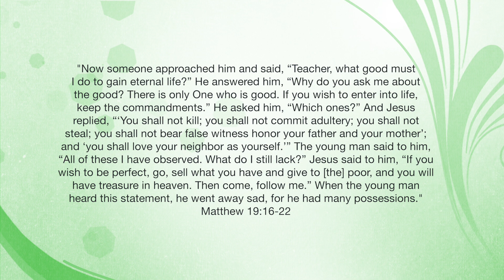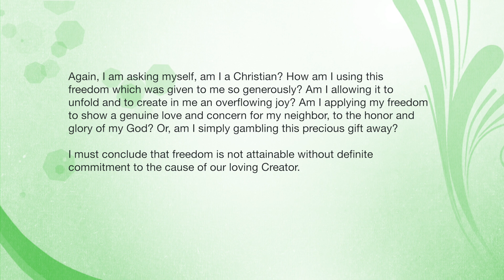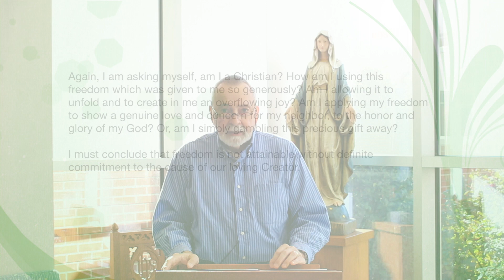Weekly Devotional with Henry Gross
St. Bernards hosts weekly Devotionals with our Pastoral Care team to help start each week focused on the word of God.